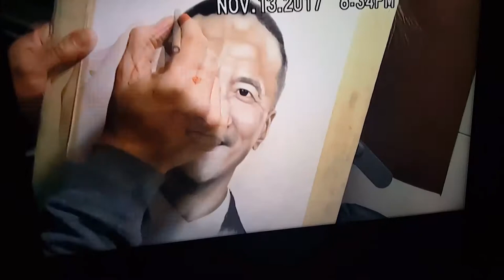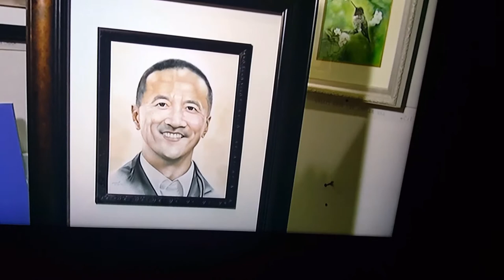Pastel portrait" Will power helps us reach our goals"...